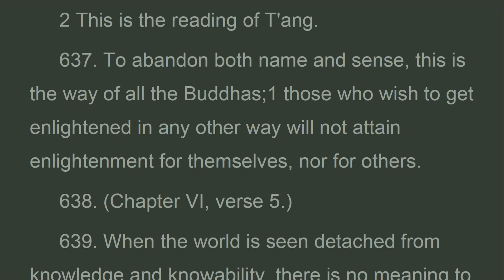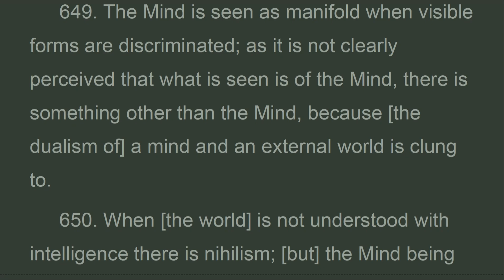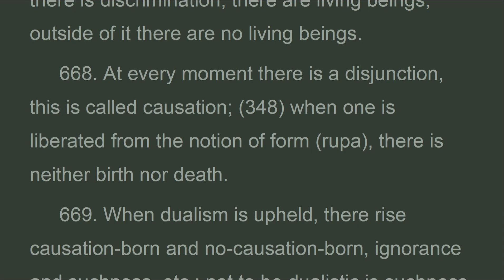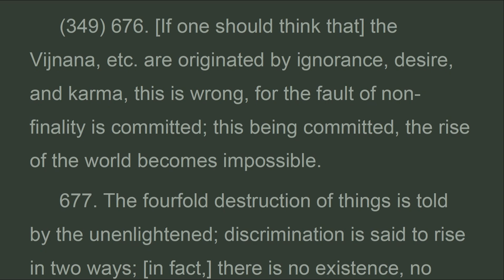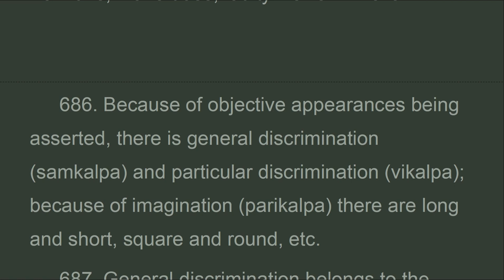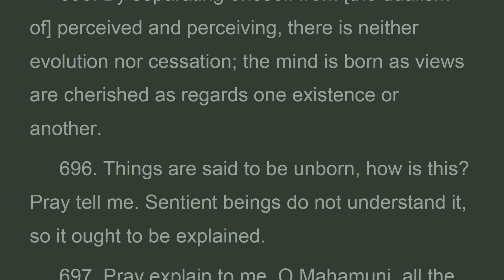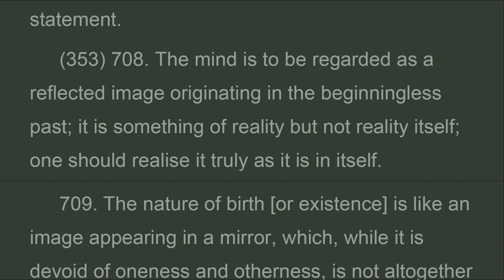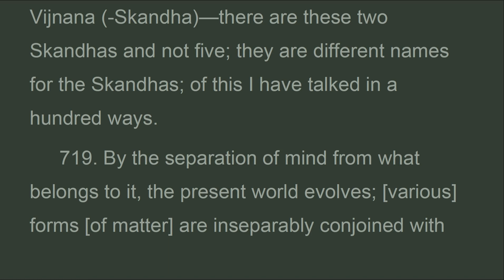LANx_CH10G_SAGATHAKAM 637-718, Lankavatara Sutra, DAISETZ T. SUZUKI (Nov 2022)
711. It is on account of general usage that a dualistic discrimination is set up as regards persons and things; but this is not clearly understood by the ignorant so that  the thought of  an ego-soul and individual objects is cherished.
 712. There are five  classes of  Sravakas, the Sravakas  that is, hearers  generally, those who are attached to the doctrine of causation, those who are Arhats, those who are dependent upon their own power, and those who are dependent upon  the power of  the Buddha.
 713. Time-interruption, destruction, the highest reality, and mutuality—these four are imagined as involved in the idea of impermanency by the ignorant who are not endowed with intelligence.
 714. The ignorant addicted to dualism cherish  such thoughts as  dualities, atoms, original matter, and primary cause, and fail to understand the means of emancipation, because they adhere to the alternatives of being and non-being.

 The Lankavatara Sutra
 A Mahayana Text
 Translated for the first time from the original Sanskrit by
 DAISETZ TEITARO SUZUKI
Original Edition Published in London in 1932.
Based upon the Sanskrit edition of Bunyu Nanjo (1923)
CHAPTER 10.

KLG Text on telegram
list2, 9:18 AM 11/14/2022